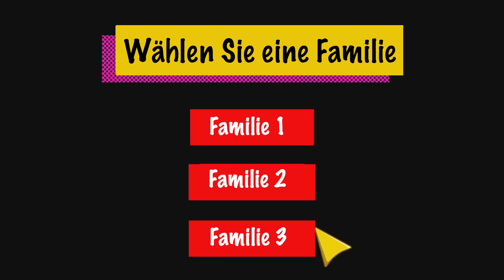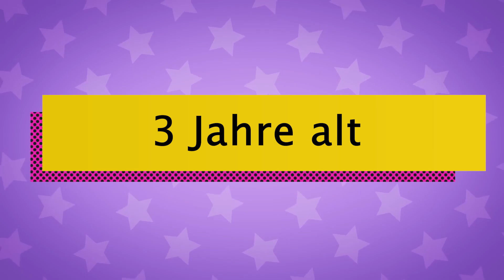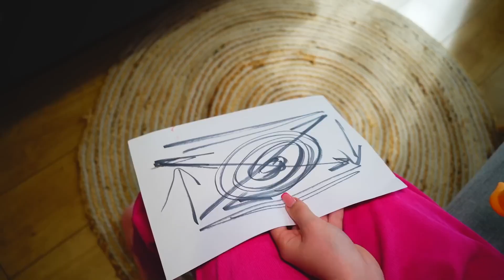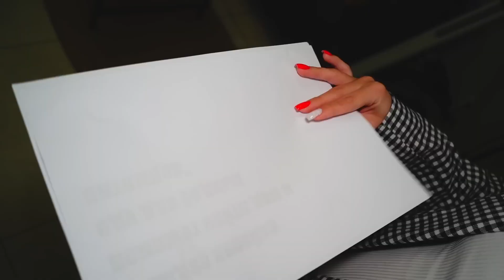VON DER GEBURT BIS ZUM TOD IN 24 STUNDEN - WEDNESDAY ADDAMS EDITION!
Heute spielt Amelie ein cooles Spiel - von der Geburt bis zum Tod, diesmal geht es um das Wednesdays Leben!